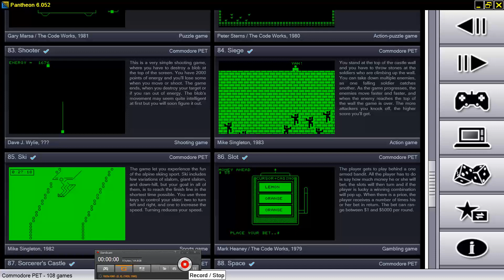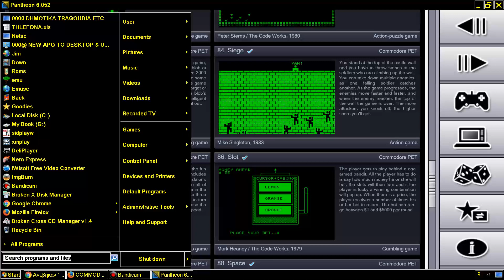COMMODORE PET SUPER 2001 CBM SIEGE STAR FAVORITE PLAYED WITH AWESOME PANTHEON EMULATOR & FRONTEND